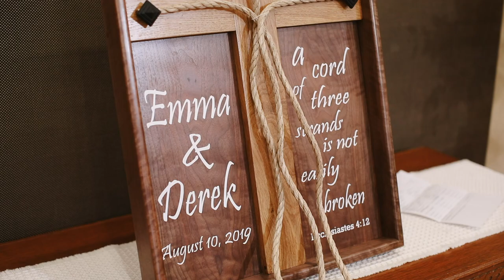Buysse Wedding Sneak Peek